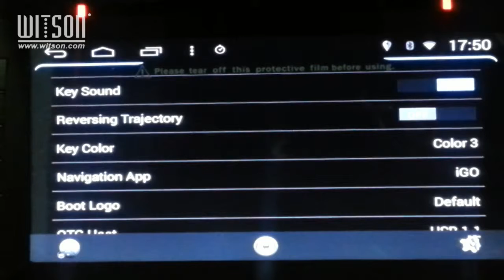S160 Android How to Change Button Illumination-Powered by WITSON